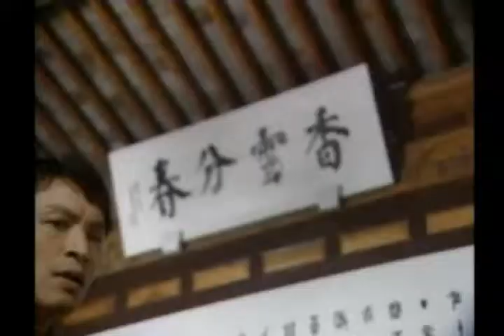《梅花三弄之三 水雲間》 第22集 馬景濤, 陳德容, 陳紅, 馮光榮, 王淑娟